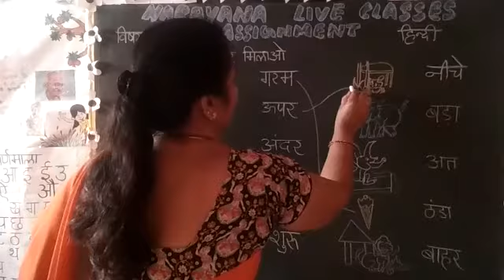12TH FEB TS CLASS II FL HINDI AMAZING ASSIGNMENT KEY'